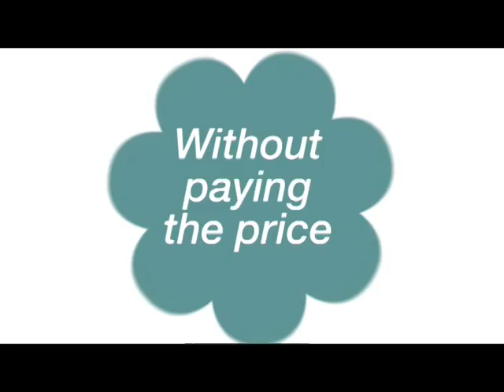Angele Galea advert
Advert Suave Yummy Mummy